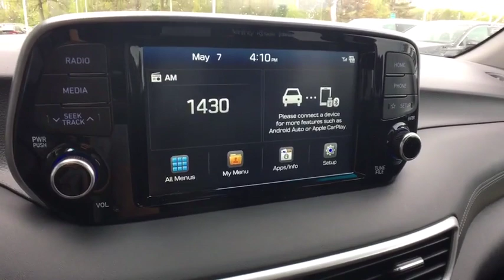2019 Hyundai Tucson Vestal, Binghamton, Ithaca, Johnson City, Big Flats, NY HY4629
New 2019 Hyundai Tucson available in Vestal, New York at Miller Auto Team. Servicing the Binghamton, Ithaca, Johnson City, Big Flats, NY area.